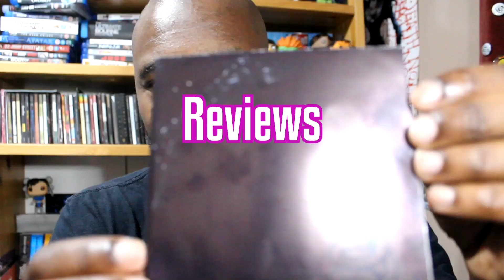Within Temptation ft Jacoby Shaddix The Reckoning Reaction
The video and audio got blocked, had to remove them || Find me on Insta/Twitter/Twitch: bandithaze | Other YT Channels below || First time hearing Within Temptation, The Reckoning, and I reckon this is a pretty good song.

Original Video:
Within Temptation - The Reckoning feat. Jacoby Shaddix (Official Music Video)

End Card